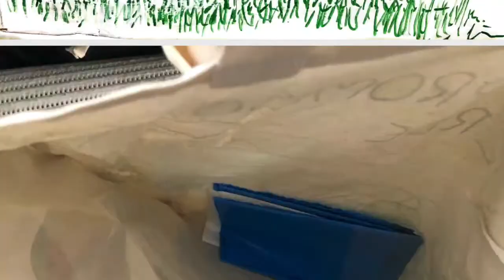Propuesta Amigo de los Duendes, 20:2:20